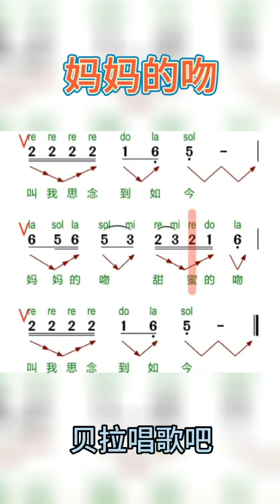四、妈妈的吻-女声领唱简谱，“在那遥远的小山村 小呀小山村 我那亲爱的妈妈已白发鬓鬓”